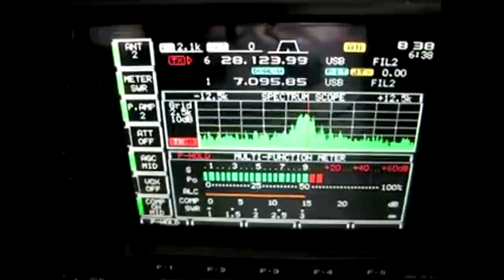the bright side of matthias hutter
video+cut ::: aurel hu ::::::::::::::::::::::::::::::::
hairdressing ::: matthias hutter :::::::::::::
model ::: Nicolina PusteBlume::::::::::::::
music ::: Blue Foundation - Eyes On Fire (Zeds Dead Remix)